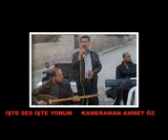KIRIKHAN'LI MIÇE ( BOZLAK )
MÜKEMMEL YORUM